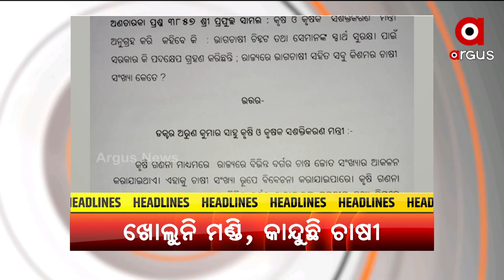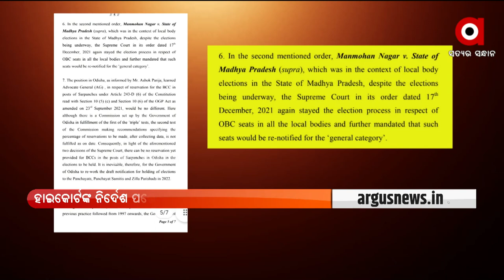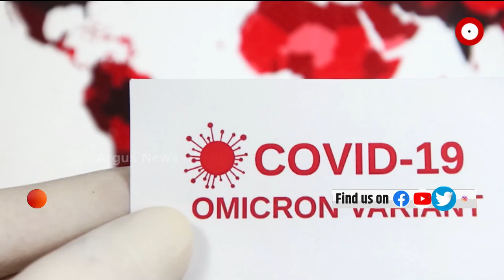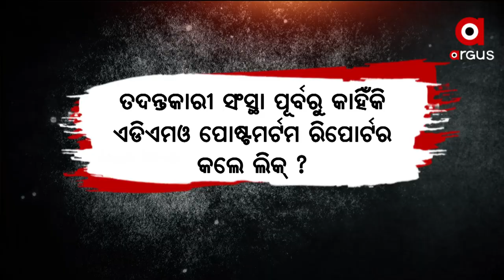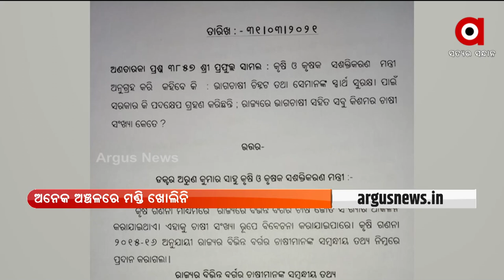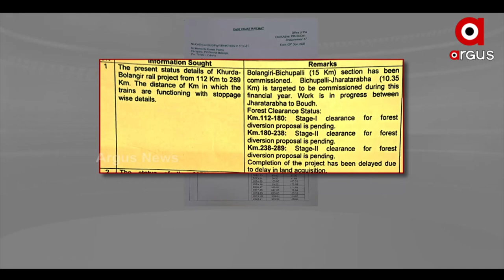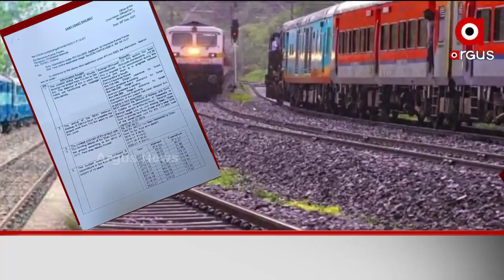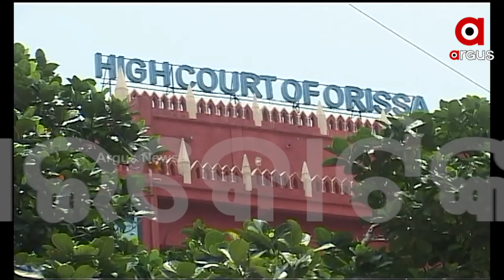Prime Odisha | 23 Dec 2021 | Argus News